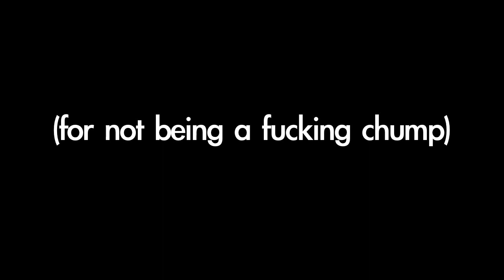WE OUT HERE starring Kevin Dowling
Kevin Dowling (me) has a fucking job.  It isnt the kind of job that allows him to sav out on the regs.  Prior to his said job was a time of making love and shredding.  This is a visual file of evidence that attests to above stated claims.  We out here.